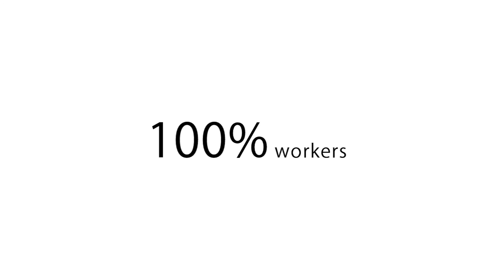wawotokacel - 100% workers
"100% workers" - hobiecut for wawoto kacel cooperative society
Official Selection Milano Film Festival 2010 - NGO World Videos
Filmed in Gulu, North Uganda
Italy - HD - 1' - 2010